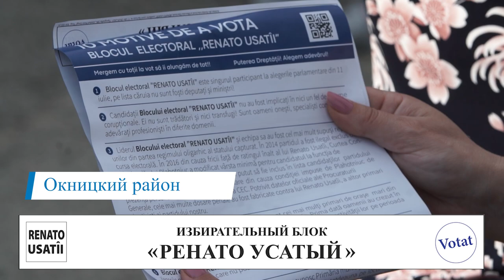Спасибо Окницкому району за теплый приём и поддержку!